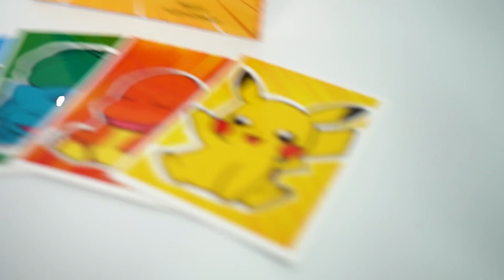噓迷子:HimitsuMagic--POCKETMON by Gustavo Raley